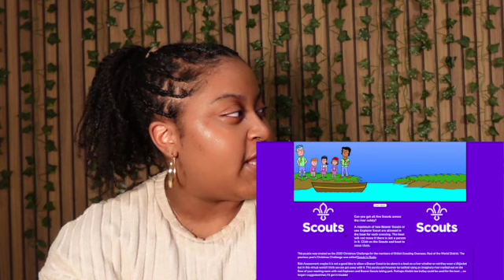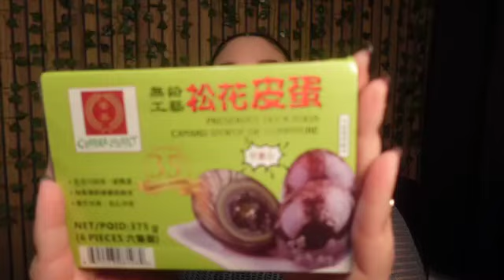The Nyte & Dey show ep.10 | IQ Test | TOP 5: Cat Breeds | REDDIT Stories: AITA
Hey y’all

Which topic was your favourite?

SOCIALS:
Dey Sos

AUDIO CREDITS

with love, Dey & Nyte :)